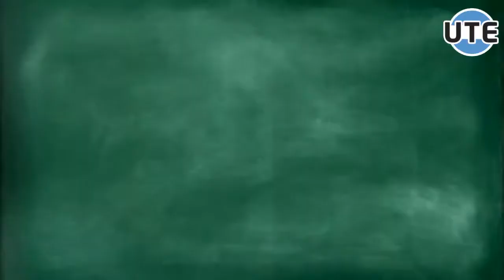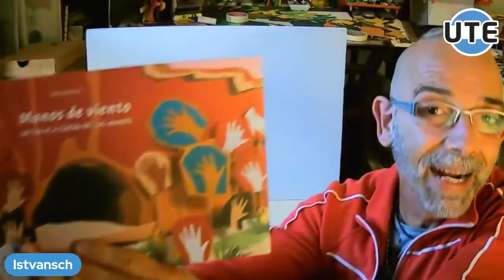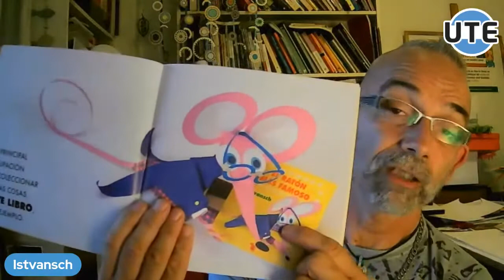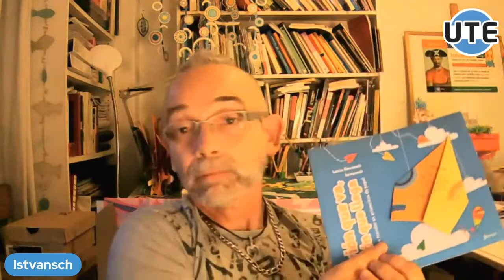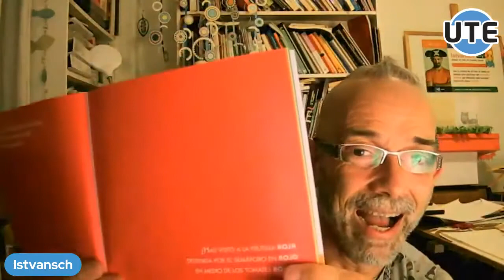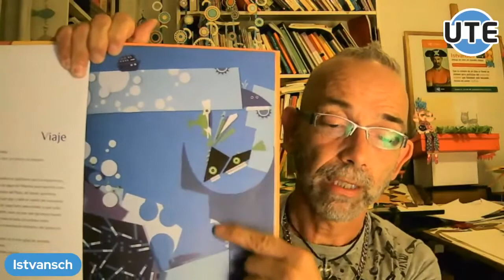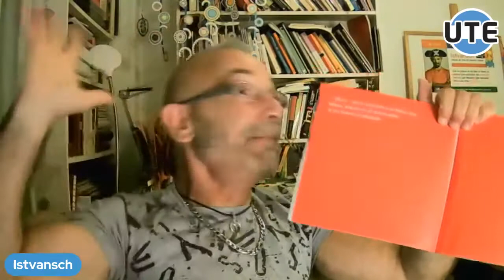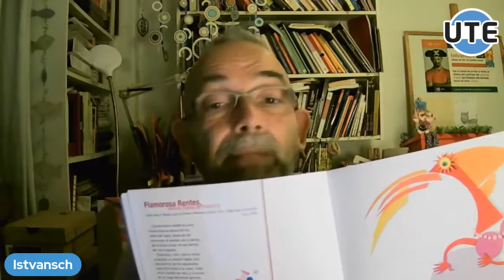ISTVANSCH Niños que se ocultan detrás de los libros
FESTEJAMOS LOS PRIMEROS DIEZ AÑOS DE LA BIBLIOTECA JUANITO LAGUNA JUNTO CON  ISTVANSCH
NIÑOS QUE SE OCULTAN DETRÁS DE LOS LIBROS

ISTVANSCH (Madrid, 1968).
Ilustrador, escritor, diseñador, investigador y docente.
Ha publicado libros en Argentina, México, Francia, España, Italia, Suiza, Colombia, EEUU, Corea y Emiratos Árabes Unidos.
Su estilo se caracteriza por el trabajo minucioso con la tijera y el papel. En Ediciones del Eclipse creó “Libros-álbum del Eclipse”, colección pionera de los álbumes en Argentina. Coordinó espacios dedicados al libro ilustrado en radio y televisión. Sus investigaciones en el campo de la ilustración lo han llevado a dar clases en todos los niveles de la enseñanza y a escribir artículos para revistas especializadas en varios países. Sus reflexiones teóricas están reunidas en el libro La otra lectura. Las ilustraciones en los libros para niños (Buenos Aires, Lugar Editorial). Es fundador y miembro del Foro de Ilustradores/Argentina; fue organizador de numerosas muestras de ilustración de libros para chicos en Buenos Aires y en el extranjero; curador de la muestra internacional de ilustración “When cows fly…” (Bologna/2008) y de la Muestra de Ilustradores Argentinos (Río de Janeiro/2014).
Fue distinguido con el Primer Premio Fantasía de Literatura Infantil, la primera mención del premio “Utopía Latinoamericana” (27º Congreso Internacional de IBBY, Colombia), el Premio Octogonal de Honor 2004 (CIELJ-RICOCHET, Francia), la Lista de Honor de IBBY 2016. Candidato por Argentina al Premio Hans Christian Andersen 2002 y 2004, y al premio Astrid Lindgren 2017 y 2018, entre otras distinciones.